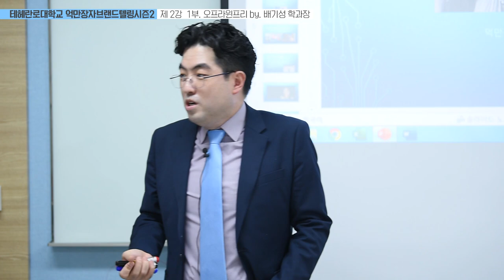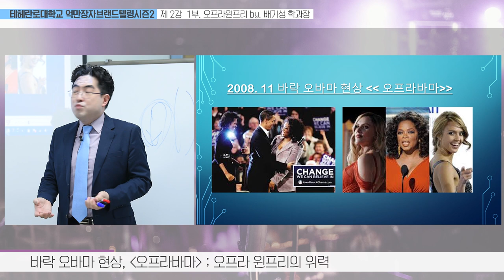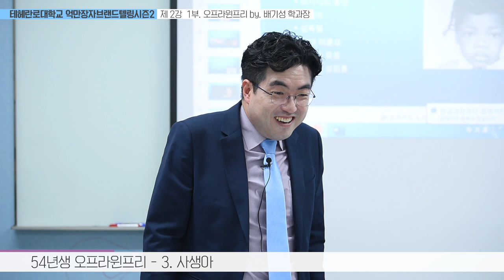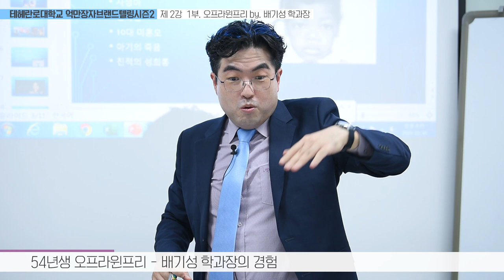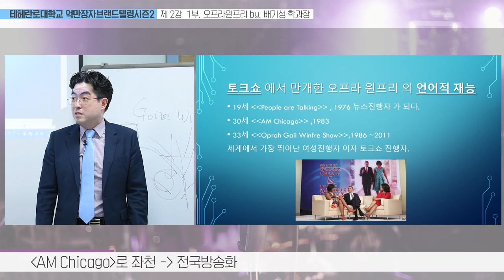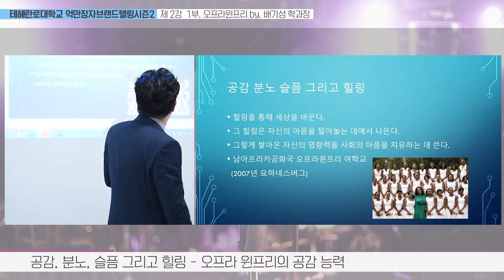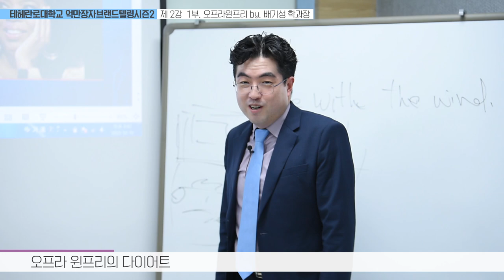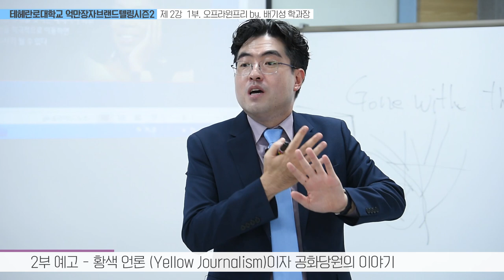내 마음을 울리는 토크쇼의 여왕!!! 억만장자브랜드텔링 씨즌 2 의 하이라이트!!!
한국을 포함한 전세계 모든 여성방송인의 꿈!!!
오프라윈프리의 미디어왕국으로 들어가보자.
그녀의 솔직한 인생과 부의 축적, 그리고 공감하며 듣기의 진수를 보여주는 방송진행.

배기성강사의 솔직한 인생고백도 함께 하는 시간.
함께 잘 들어주시면 감사하겠습니다. ^^